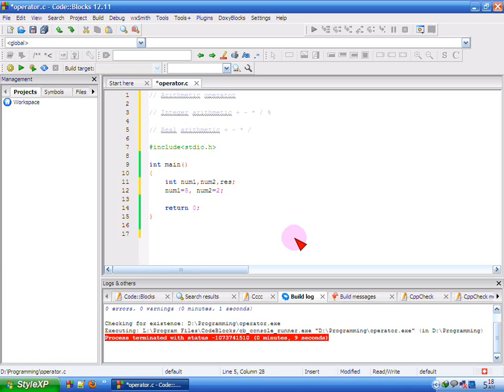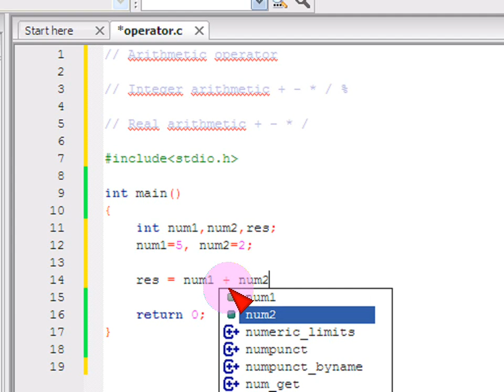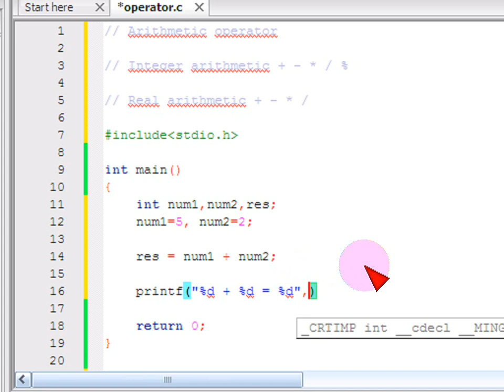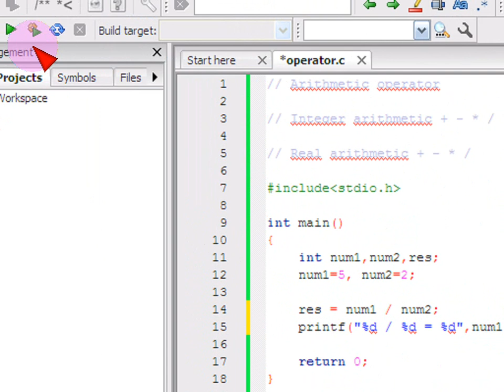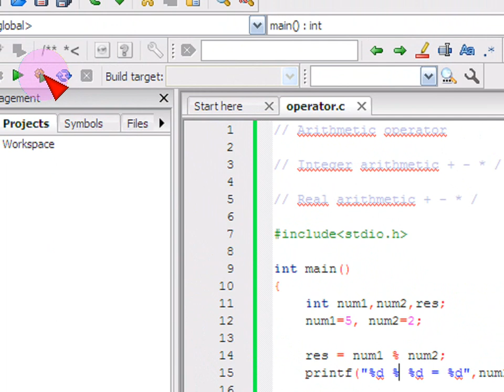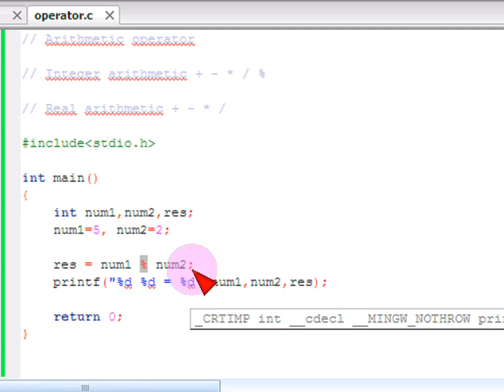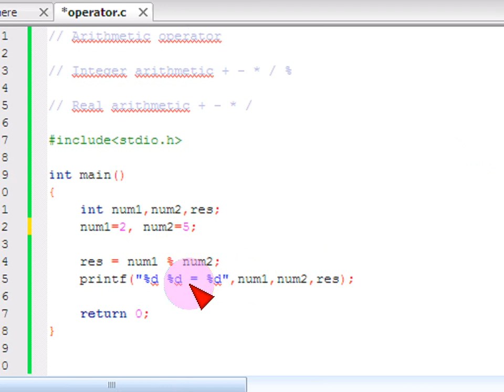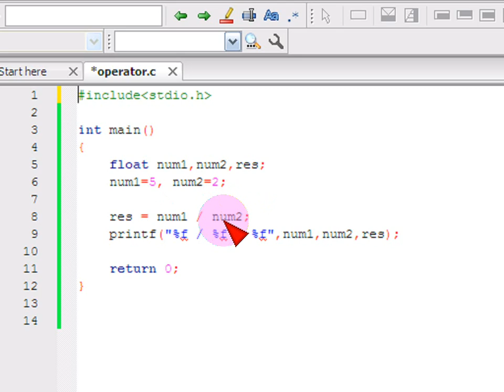Bangla C programming Tutorial -06- operator (1) Arithmitic Operator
সি প্রোগ্রামিং ।